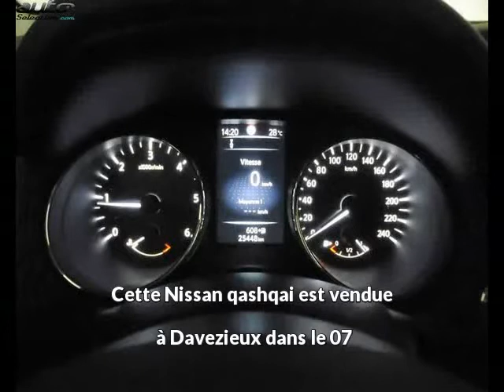Nissan qashqai occasion visible à Davezieux présentée par Nissan annonay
Cette Nissan qashqai occasion disponible à Davezieux dans le 07 est mise en vente par Nissan annonay - 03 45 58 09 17 - tous les détails sont